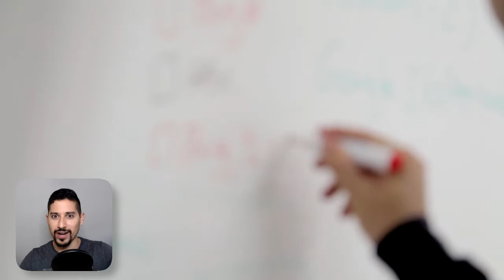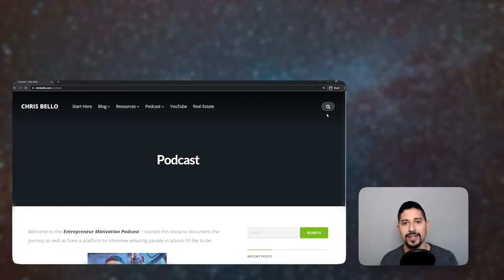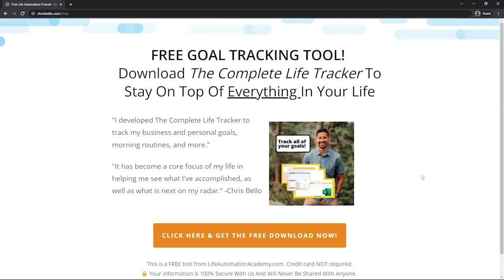What's your one thing?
What is your "one thing?" Ideally, when people think of you, one or two things should come to mind.

If you are spread too thin and doing too many different things, nothing will really stand out. And if that's the case, people won't remember you when they need something that you have to offer.

Recommended Resources:
The One Thing